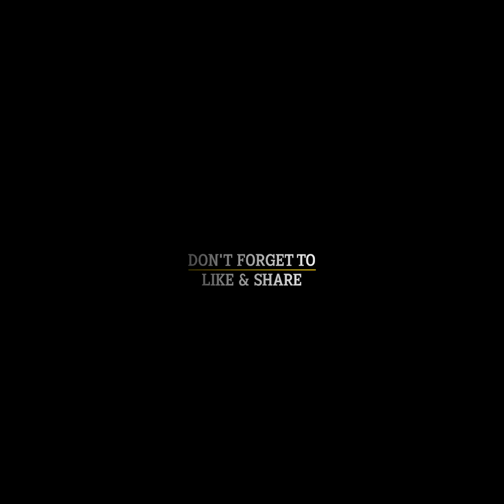အင်တာနက်မှာ နာမည်ကြီးနေတဲ့ ခန္ဓာကိုယ်အပျော့ပြောင်းဆုံး အသက် ၈၂ နှစ်အရွယ်တရုတ်အဘွားအို